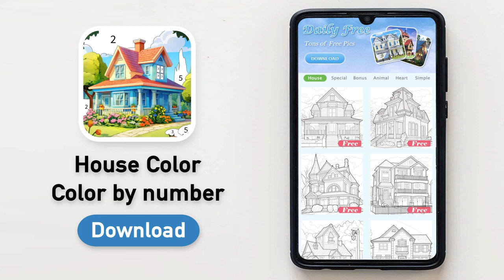House House EN V 16x9 zhw A 230823 3